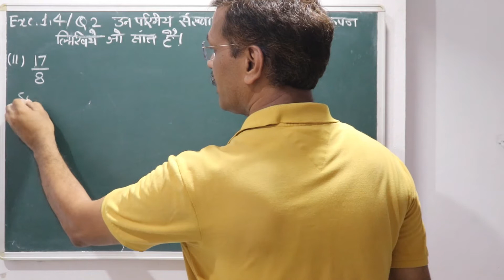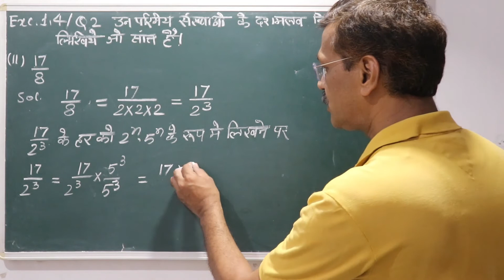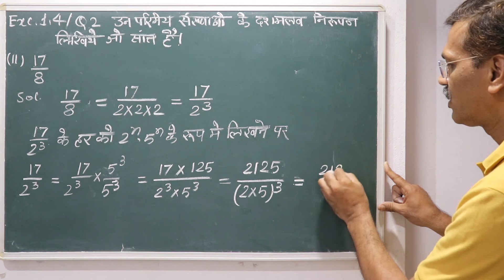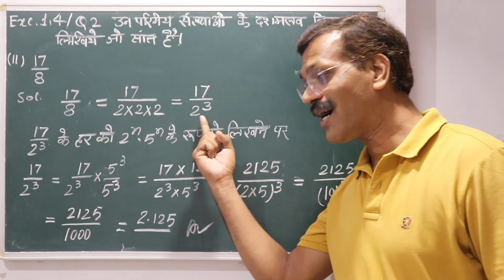Maths 10th Ex 1.4 Q 2(ii)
Class 10th Mathematics  Ex 1.4 , कक्षा 10 वी गणित प्रश्नावली 1.4. MP Board / CBSE / All Other State Board